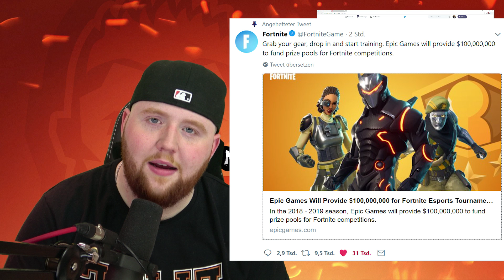🔥 UNGLAUBLICHE RUNDE MIT TRYMACS 🔥 | Fortnite Battle Royale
✘ Mein YouTube-Equipment:
► *Mein Mikrofon
► *Mein Headset
► *Meine Webcam
► *Mein VLOG Cam
► *Mein Elgato Stream Deck
► *Meine Speicherkarten
► *Mein Recorder
► *Mein Stativ
► *Meine Beleuchtung
► *Mein Gaming-LapTop
► *Mein Mischpult
► *Mein Monitor
► *Meine Tastatur
► *Zum Zügeln der Dominanz

► Viel Spaß beim Anschauen! Ich freue mich über Bewertungen und Kommentare!